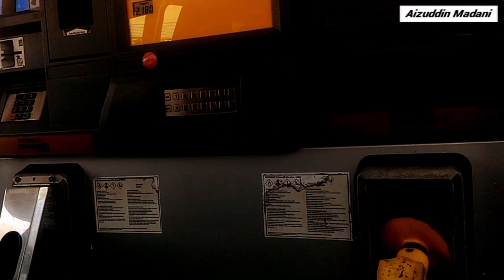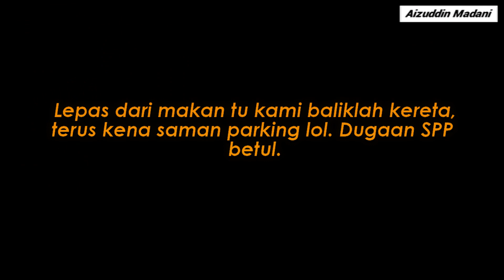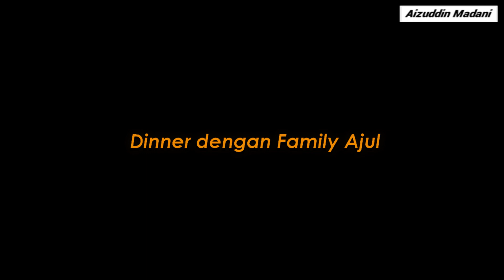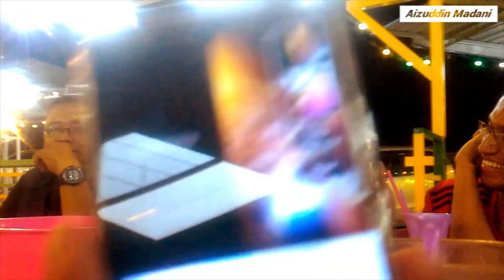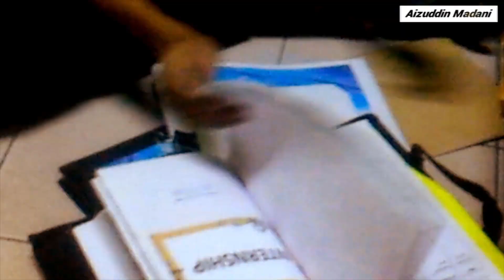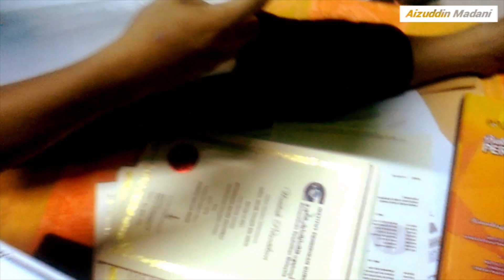Interview SPP Part 1 : The Preparations ! RUNSING !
Apakah matawang Vietnam ?
Tekan butang loceng untuk jadi yang pertama mendengar cover !